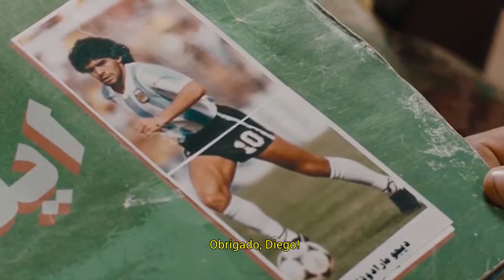Encerramento Cinefoot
Chega ao final mais uma cobertura do TJ! 💻📽
Nos últimos dias, acompanhamos tudo que rolou no CINEfoot: 8 dias intensos de programação totalmente online e recordes de filmes exibidos!
Confira agora um resumão das atrações e de tudo que rolou na cerimônia de encerramento!! 😉
E alguns filmes ainda permanecem em cartaz até amanhã! Ainda dá tempo de ver! 🤩